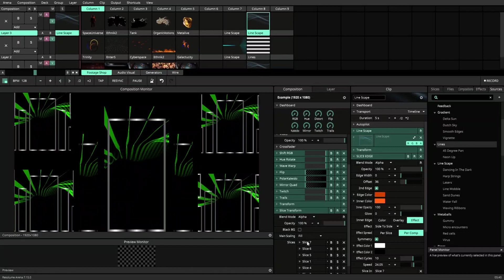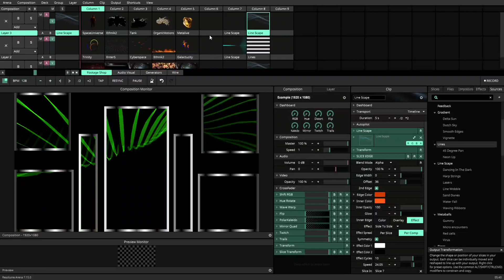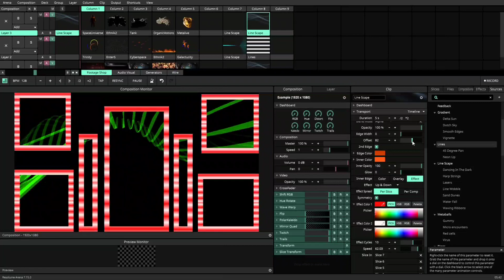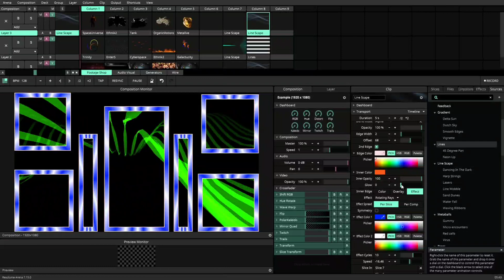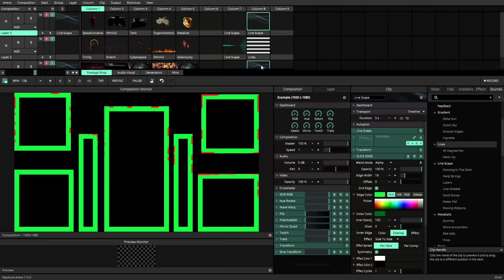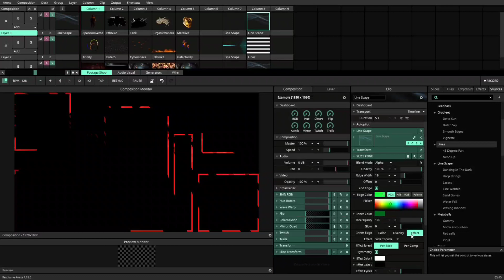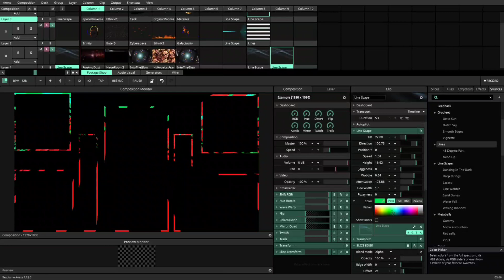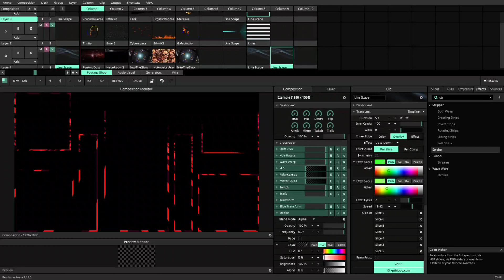Slice Edges2.0 For Resolume Arena 7.14.0 Work Awasom Effect.Outline Border Effect🔥DM insta-ndthedj84